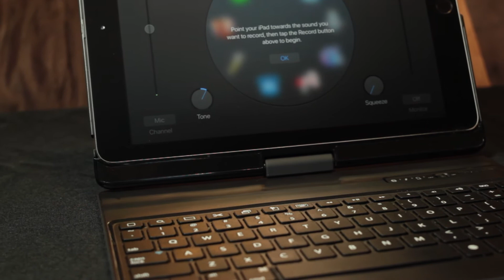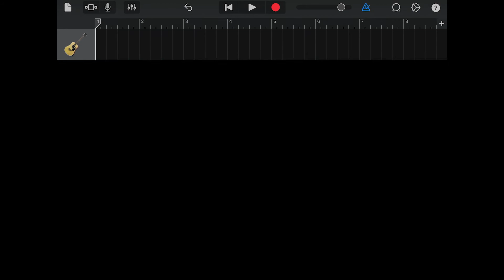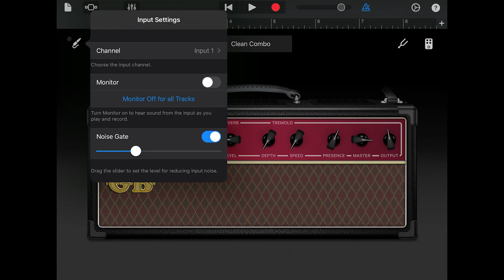iPad USB Audio Interface Setup – Record a Microphone or Guitar on iPad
The Apple camera adapter is used to connect USB devices to an iPad or iPhone. It can connect a USB audio interface, which can record a microphone or guitar in apps like GarageBand.

Apple Camera Adapter (with power connection)

Behringer U-PHORIA UM-2 Audio Interface